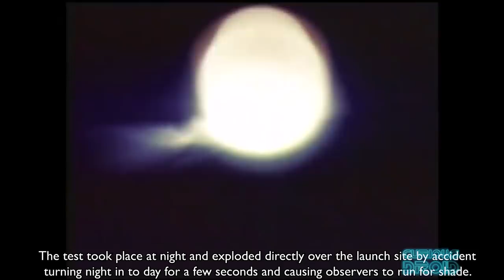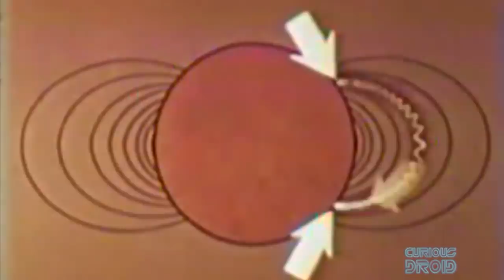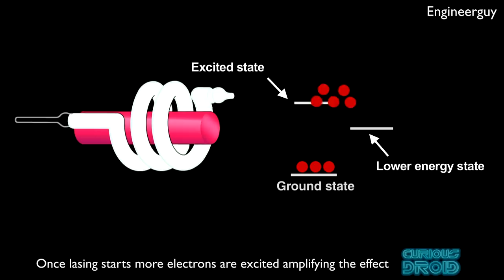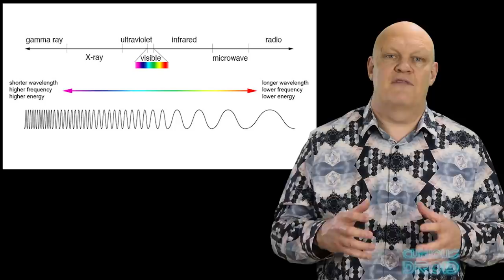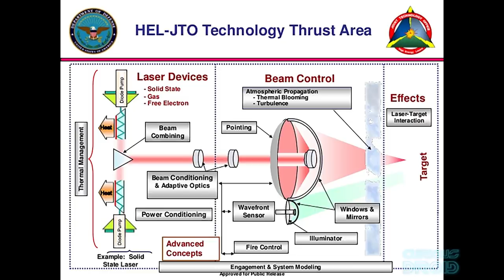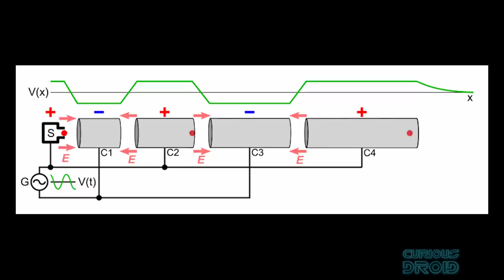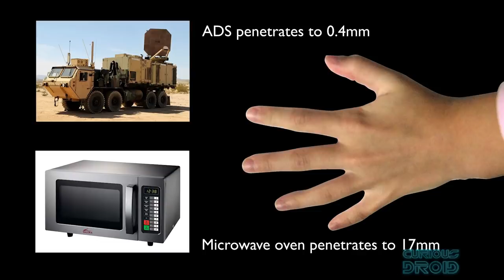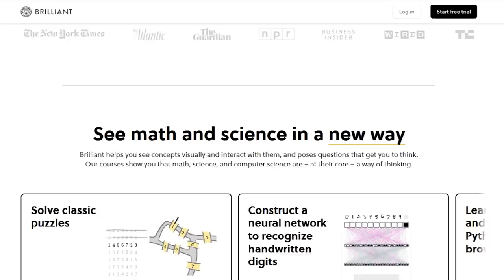Will Directed Energy Weapons be the Future?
What is faster than the fastest hypersonic missile?, well a beam of light, microwaves or subatomic particles but they are impossibly small and have almost no mass compared to a projectile. However, if you have enough energy you can make a weapon that works at the speed of light and in theory can shoot down anything projectile weapon we have now.
So why don't we have phasers like in Star Trek?, in this video we look at Directed Energy Weapons and what they can do now and in the future.

Images and footage : Raytheon, Lockheed Martin, Google, US Navy, Marine Forces Reserve, IPG Photonics, Engineerguy
A big thank you also goes to all our Patreons :-)

Alan Johns
Allan Versaevel
Alok G Singh
Andrew SMITH
Big Bubbaloola
Brian Kelly
Cameron Elliot
Carl Soderstrom
Cash Garman
ChasingSol
Collin Copfer
Damien Pasche
Daniele Noacco
Dylan Leblanc
Gio Pagliari
Henning Bitsch
Henri Saussure
Janne Kurikka
Johan Rombaut
john edwards
Jonathan Merage
Jonathan Travers
Juerg Hurni
Kai Spuhler
Kedar Deshpande
Kevin Hinnen
Laurent Steck
Lorne Diebel
LÃ¡szlÃ³ Antal
Marco Mangen
Peter Barber
Prashanth Ruthala
Pyloric
Sami Tirkkonen
SHAMIR
Sk1er
steel
stefan hufenbach
Steve J - LakeCountySpacePort
Vincent
Walt Dennig

Write hear right now by PC III
A dark blue arc by  PC III
How can you stop a nuclear missile by Curious Droid
I Can't Remmber I Can't Recall by The 129ers
Nanoflares by Curious Droid